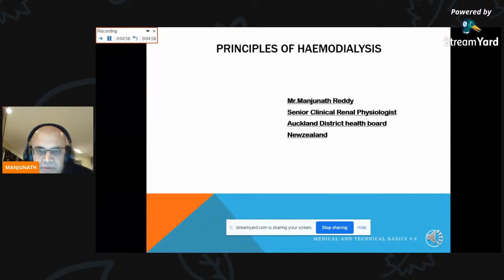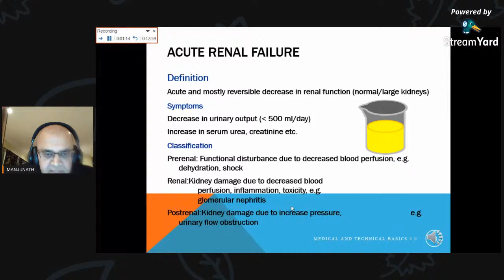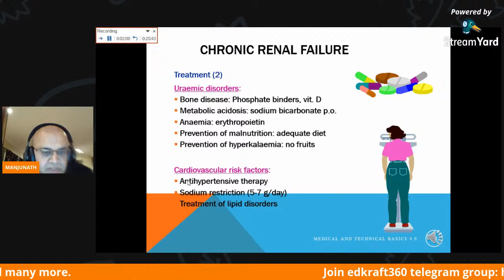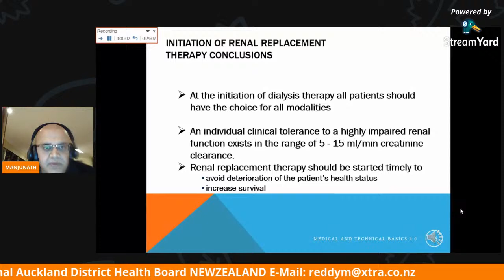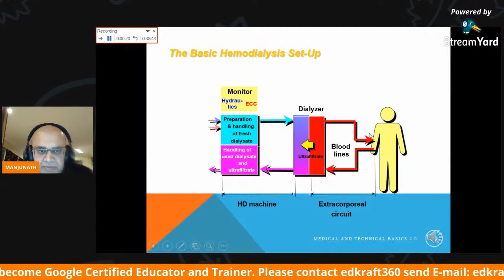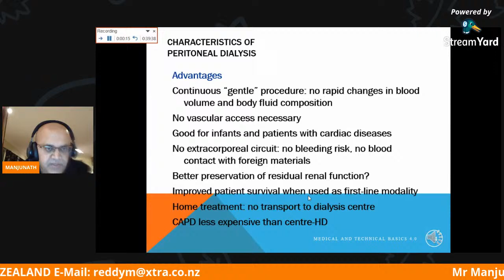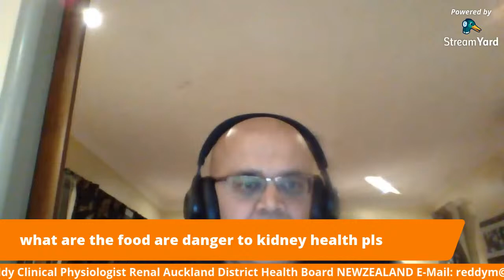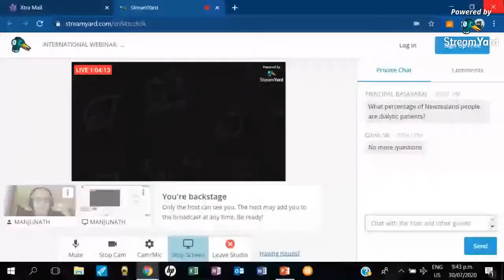INTERNATIONAL WEBINAR: Principles of DIALYSIS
INTERNATIONAL WEBINAR on  "PRINCIPLES OF DIALYSIS"
Resource Person:  Mr. Manjunath Reddy , Clinical Physiologist Renal
Auckland District Health Board, NEWZEALAND

Organized by: Department of Zoology, SJR College of Science, Arts and Commerce -,Bengaluru 09